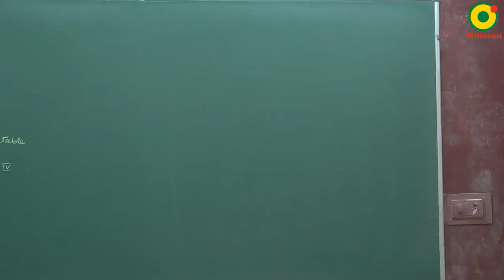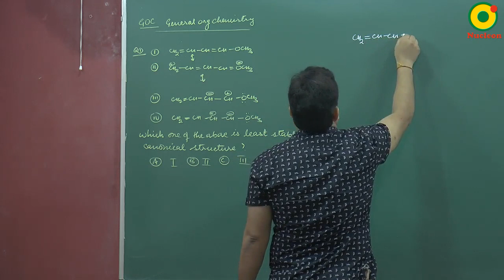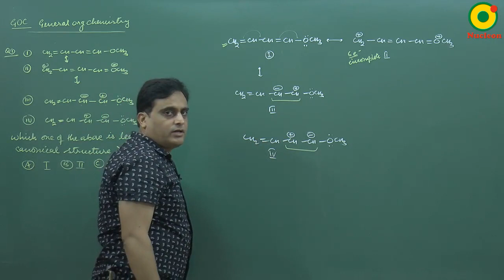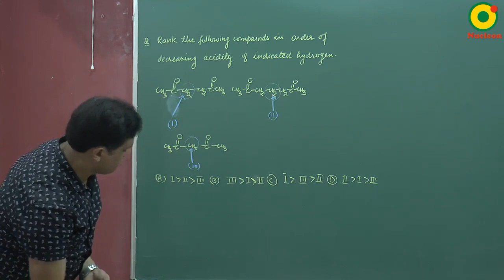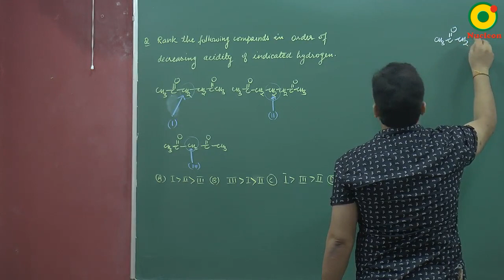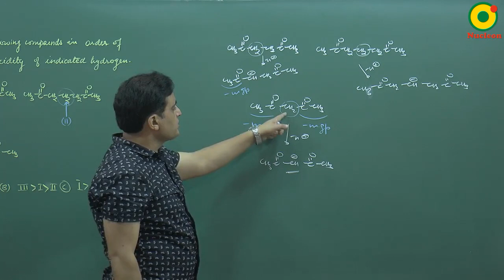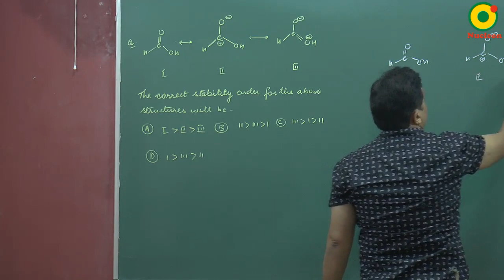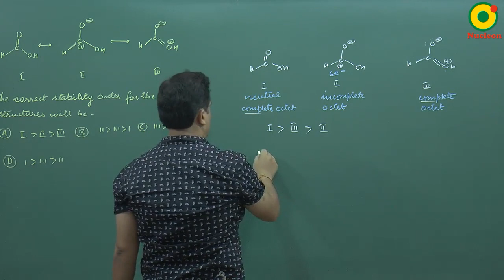GOC problem solving by VKP sir M. Sc. IIT BHU @ Nucleon IIT JEE NEET chemistry Kota